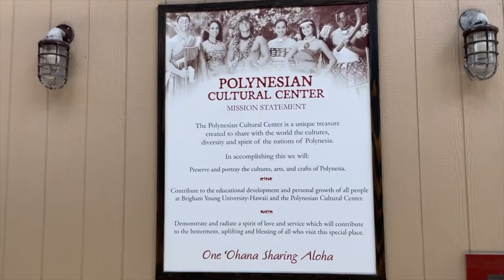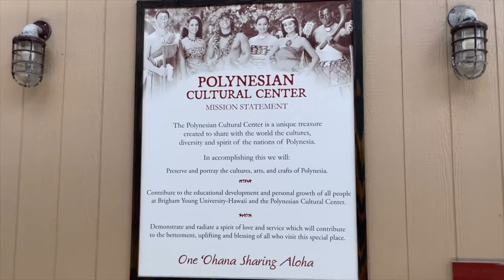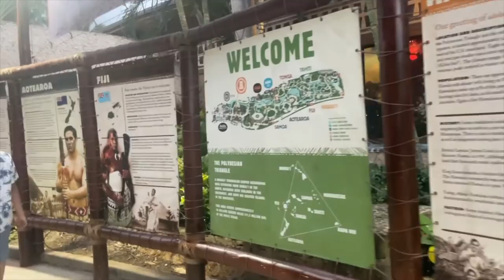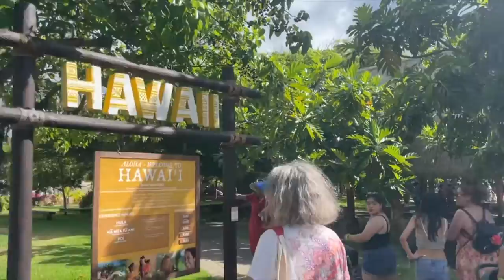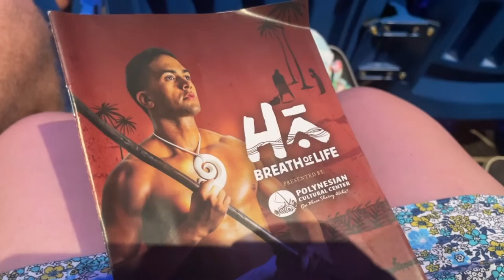my day at the Polynesian Cultural Center in Honolulu Hawaii | Alii Luau Package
it's time to buy a high chair! | stoke tripp trapp review | starting solids, baby led weaning

# 1 regret as a new time mom BREASTFEEDING maybe I shouldn’t have listened to lactation consultant￼￼